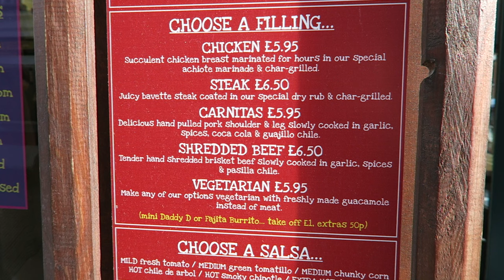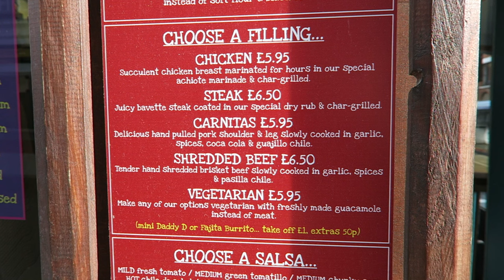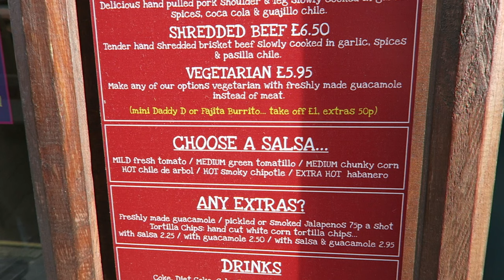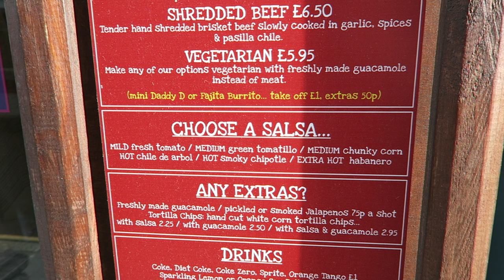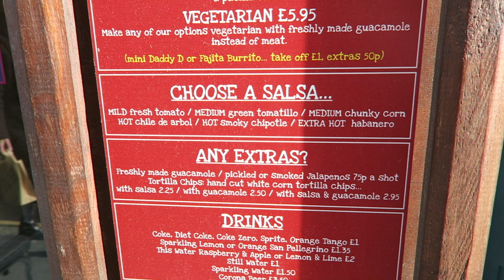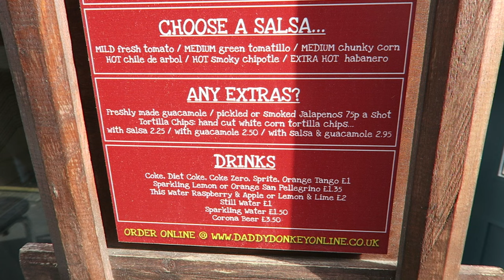Daddy Donkey + Leather Lane Market London = Burritos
Daddy Donkey are renowned for their Mexican burritos, Daddy Donkey began as a Leather Lane Market stall, but with huge and continued support they gained both the need and the means to move into a permanent shop in the market. Its the success story every market trader hopes for and works hard towards.